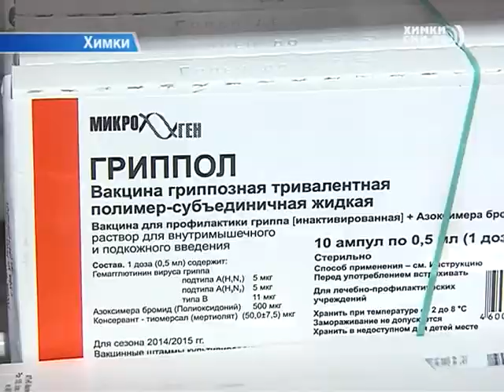В Химках идет плановая вакцинация от гриппа и ОРВИ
Осень — пора заложенного носа и воспаленного горла. А значит, самое время подумать о профилактике простудных заболеваний. По словам медиков, вспышки гриппа в городе пока нет, но предупредить заболевание, как минимум, дешевле, чем лечить. С 1 сентября в городе идёт сезонная вакцинация. А вот с ОРВИ ситуация обстоит иначе, только за неделю в одной из Химкинских поликлиник зарегистрировано порядка 50 заболевших.

Ольга Донченко